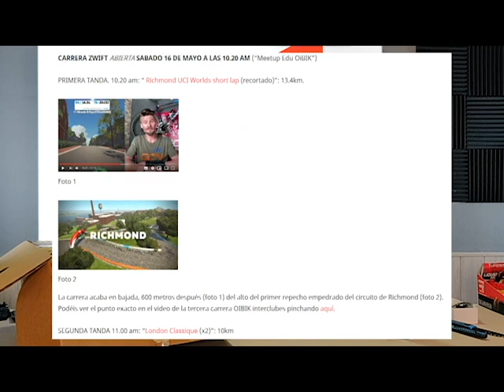6º carrera interclubes: Entrevistamos a los ex pros R.Ejeda (Tricanet) y O. Puyol (GCN/Trilaguna)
Triple meetup y carrera interclubes OIBIK a tres tandas en las que todos nos hemoss divertido mucho, menos el tridente de ex profesionales César Ejeda (ex miembro del equipo olímpico español de Triatlón, Oscar Puyol (presentador de GCN en Español y x ciclista profesional con 2 tours de Japón y una copa de España en su bolsillo) e Castellano Marquez "Insu", ex ciclista profesional con numerosas carreras ganadas tanto en España como en Portugal.